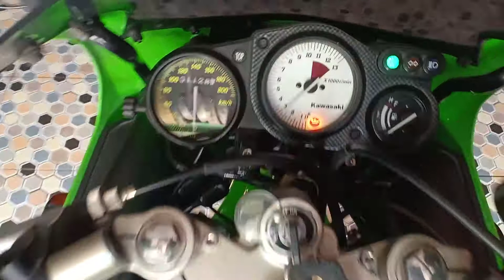Dijual Ninja Rr CBU 2004 Konsep SE RESTORASI.Spek silahkan cek deskripsi Price List 58 Jt Net 🙏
Khusus yg paham Restorasi

Dijual Ninja RR CBU 2004 Plat Bekasi Kota
Pajak ON,Kaleng 2026,Berkas lengkap STNK BPKB Faktur Nik
Tangan pertama ats nama sendiri

Pemakain Hny saat tertentu sj blm tentu 1 bulan sekali dipke kluar ( Motor Pajangan )

Part Detail :

- Repaint Full Unit Konsep SE 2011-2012.Striping tiban clear diraba smpe rata
- Fering kiri Baru,Tangki gres tahun muda
- Blok silinder head settt jeroan Ori
- Spul pengapian pengisian normal ( ori )
- Kruk as Bandul ZX Haris 2 , CDI Ori 1605
- Klaher kruk as Ninja Zx HS Ori baru
- Klaher sett balancer,Klaher rasio Ori baru
- Karbu PWL Ori Reamer
- Membran KX Ori Baru
- Olsam PTT Full synthetic
- Oli mesin Motul
- Sil waterpump,Sil mechanical ori Baru
- Packing sil O ring sett Ori Baru
- Knalpot DBS L Galva Original
- Radiator almu Baru
- Kipas Radiator Ori Yamaha
- Kopling R25 Ori Baru
- Kampas Kopling Ori Baru
- Behel RR SE Baru
- Baut2 mayoritas L stanlist ( Anti Karat )
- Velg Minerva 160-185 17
- Rantai RK Gold baru,Gear D/B SSS
- Ban soft Pirelli corsa 2 baru 90-80/110/70
- Sok dpn belakang sangat empuk
- Stang komstir Ori Baru
- Underbound Custom Jogja ( Presisi )
- Kontak Ding Dong Baru
- Pengaman ( Kunci rahasia ) Baru
- Master Rem Radial Nissin Samurai ori baru
- Kaliper dpn KTC Ori baru
- Master Rem belakang RCB
- Kaliper blakang RCB 2P baru
- Stndr samping Baru
- Boshing arm,Klaher bambu arm,Karet rantai Ori baru
- Gear balancer baru
- Preload Bpro ( Baru )
- Selang rem TDR carbon ( Black ) baru
- Aki,Standar smping,Filter karbu Ori Baru
- Jok Ori baru,Tali kopling Ori Baru
- Selongsong gas spontan YZ
- Koil YZ plus,Acent Wire ( Baru )
- Head Lamp Bening
- Lampu Led RTD 6 sisi White ( Kipas )
- Bracket plat nomer Baru
- Dll byk part yg ga sebut

Spek MESIN ORI STANDAR
Part standar ( Step dpn,knlpot,velg ) ga ada ya.Awal dpetnya step UB Nui ga bagus,Velg pkai jari2 🤭

Klo Deal blok ganti baru 1878,bongkar pasang langsung

Pemakaian motor paling jauh ke jakarta timur ( Ktempat Org Tua )

Interview !! wa aja/telpon/cek

Video Cek Youtube YRS Modified

Unit kesayangan,HARGA 58 Jt Pas Please tdk ush nawar ( Net )

Boleh bw mekanik ( Bongkar mesin ) Klo ada rusak ( mesti diganti )

Siap shipping ( Transaksi bs Rekber BukaLapak ) Hrga plus 3 % ( Kena cas admin BL )

Lokasi :

YRS よろしくお願い Modified
Perum Bhineka asri 3 Blok F4 No 32
Sumur batu,Bekasi

Part Original Ninja 150,Tune up,Restorasi,Asesoris,SSR/Serpico,Body Painting,Pernis / clear ulang full body